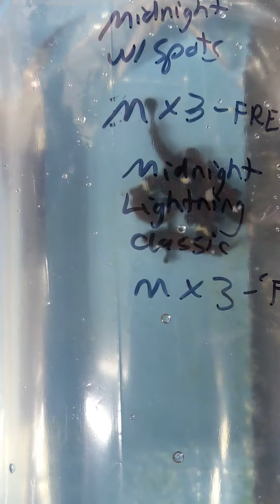Clownfish shipment 2030-04-30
Nice order with lots of variety and designers!